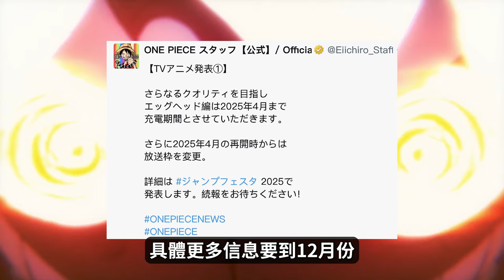海賊王動畫官宣停播！未來島篇決戰部分明年見！《魚人島篇》新動畫項目曝光！海賊王